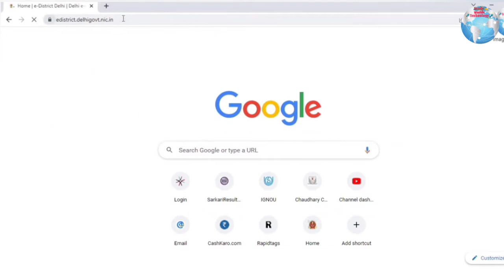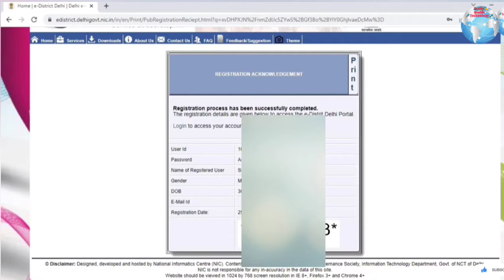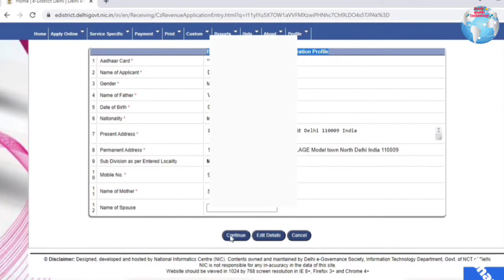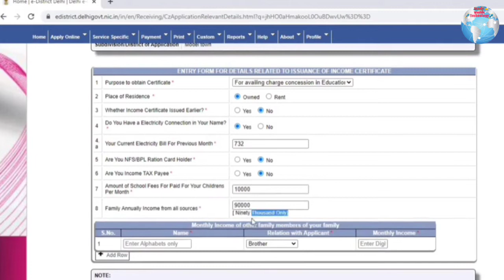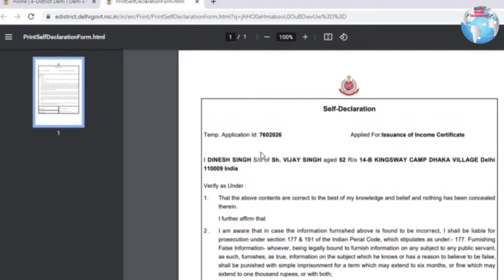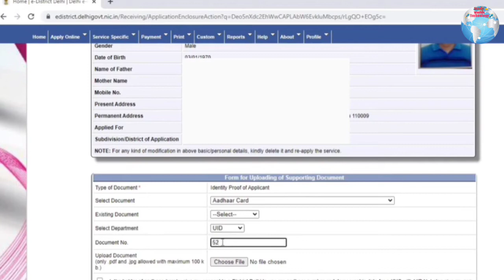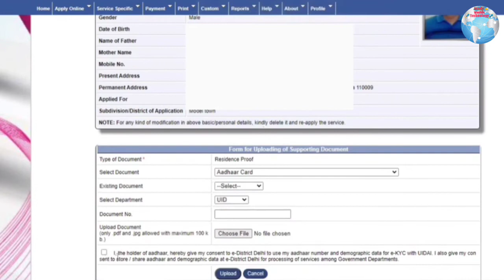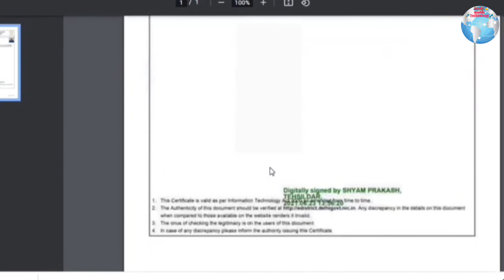How to apply Income Certificate in Delhi | Income Certificate Apply online (2022)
Hlo Friends
Iss video mai maine aapko bataya hai ki aap ghar bathe kaise Income certificate apply kar skte hai online vo bhi free of cost.
so video ko end tak watch karna iss video me maine registration se print tak sara process explain kiya hai
so this video will help you .